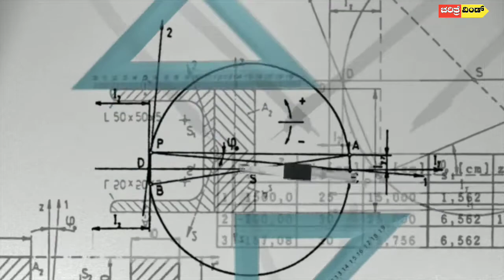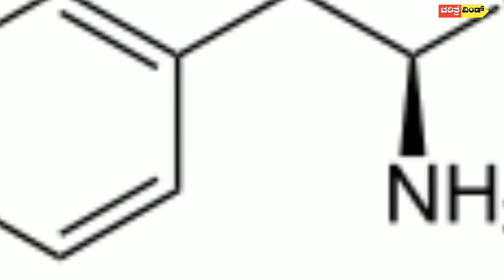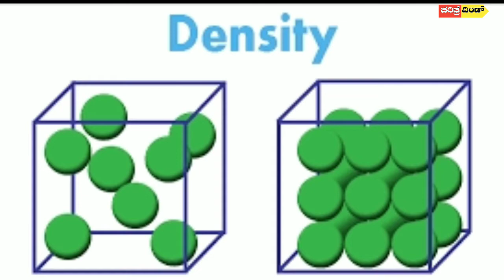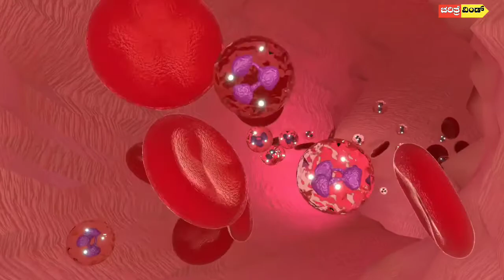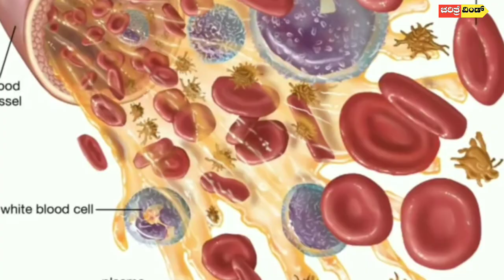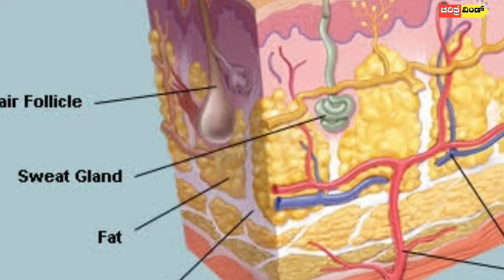How many litter's blood in human body|why cloud not fall down facts in Kannada 2020 || Top 5 facts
one minute facts Gfacts Gfacts Vismaya facts
vismayafacts How many litter's blood in human body|why cloud not fall down facts in kannada 2020

happy new year 2021 status kannada,
ekadantaya vakratundaya lyrics,
ಹೊಸ ವರ್ಷದ ಶುಭಾಶಯಗಳು | Happy New ,
Yeka danthaya vakra tundaya kannada,
Happy New Year 2018 Greetings/ Whatsapp ,
Mahaprana deepam song with lyrics,
Karabu song in Kannada and English lyrics | Dhruva Sarja | Rashika | Chandan shetty | Kannada lyrics,
Sankranti bantu ratto ratto song | Sankranti special whatsapp status | Kannada festival Song,
Mix - Mahaprana deepam song,